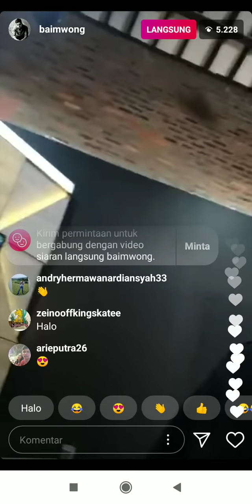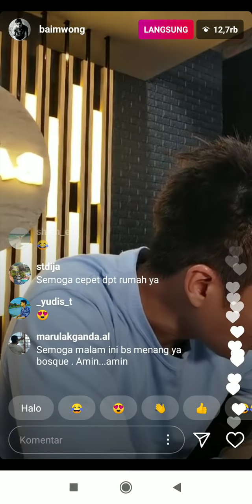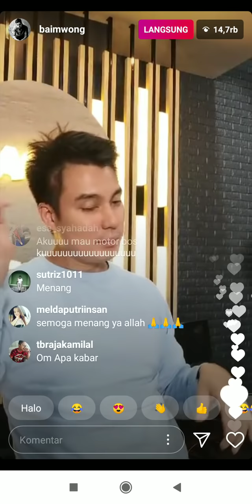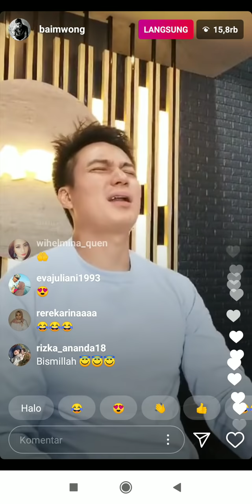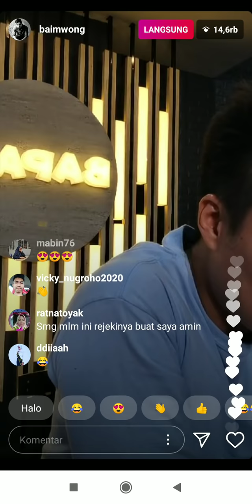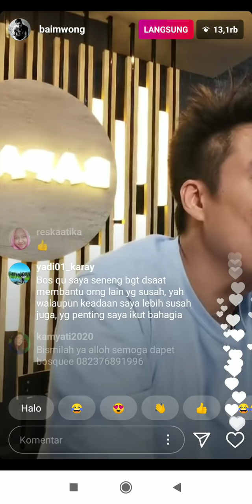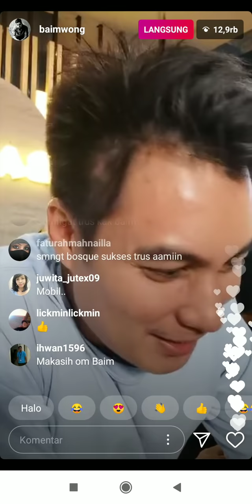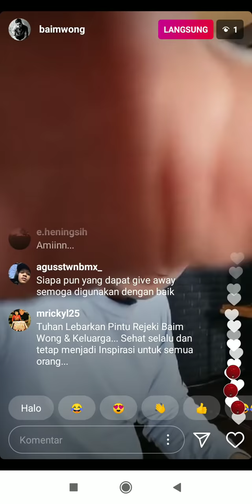Baim Santai Hadapi Sindiran Nikita